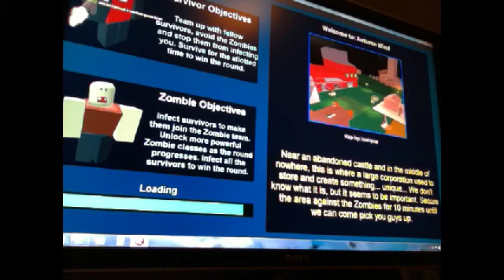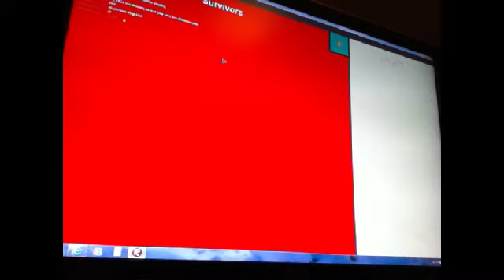Outbreak survival | Roblox